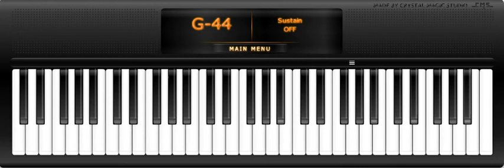Visual Piano 亂玩 Music：Fate stay night／孤独な巡礼